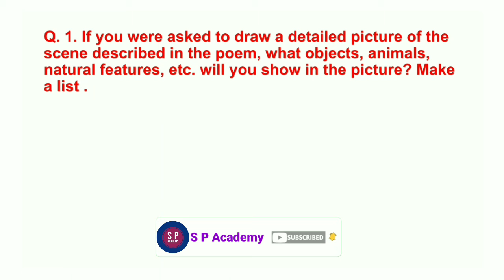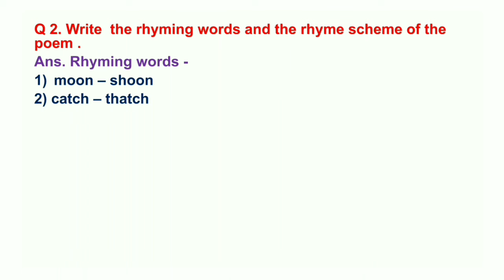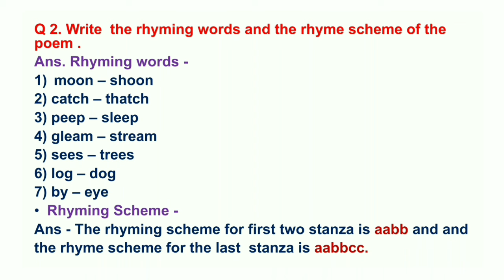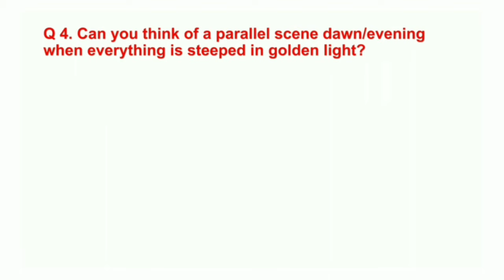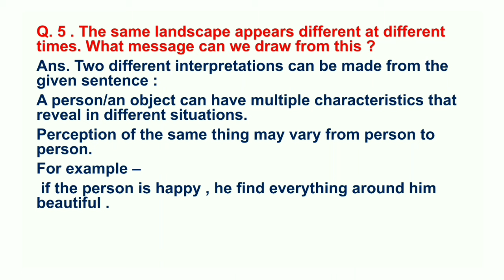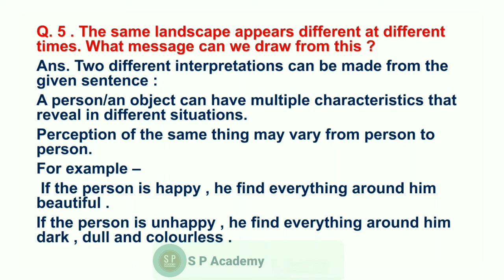4.3 Silver english workshop | 9th English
Learn -  4.3 Silver English Workshop , 4.3 Silver Workshop , 9th English .